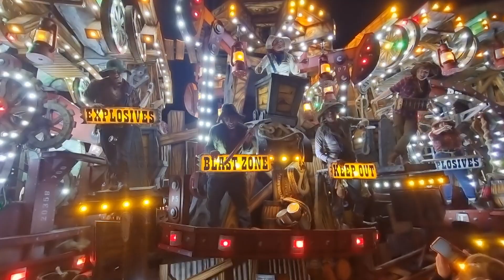Marketeers Carnival Club 2022. Gold (Got A Dream) Weston-Super-Mare Carnival 2022.